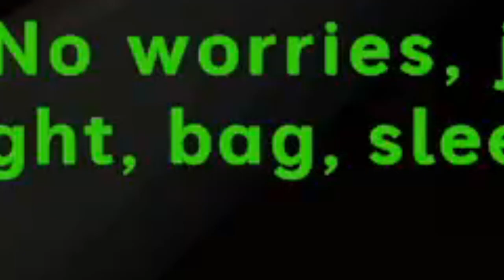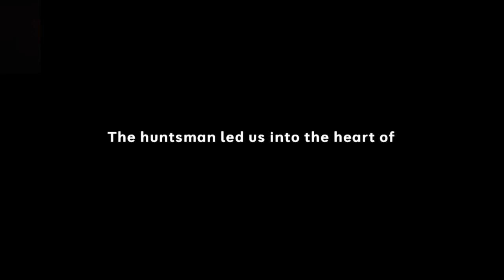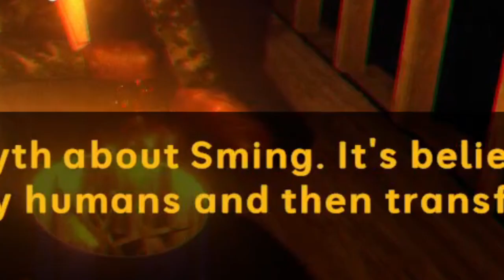SKINWALKERS EVERYWHERE | Shadow Fang